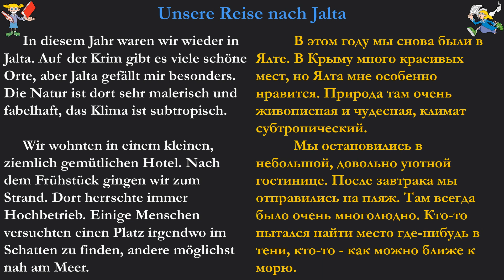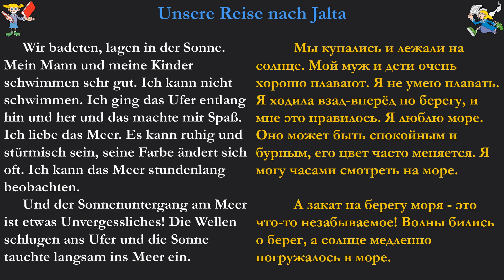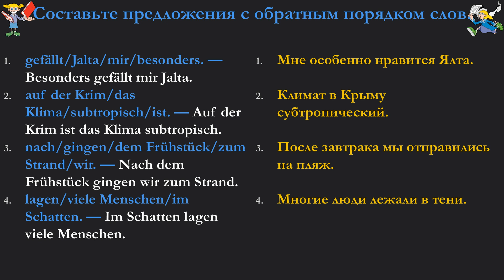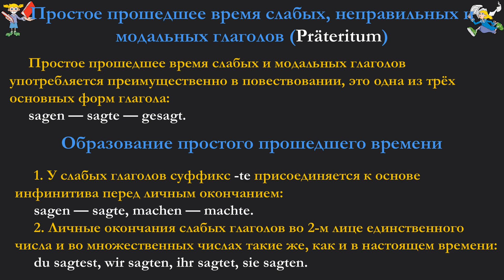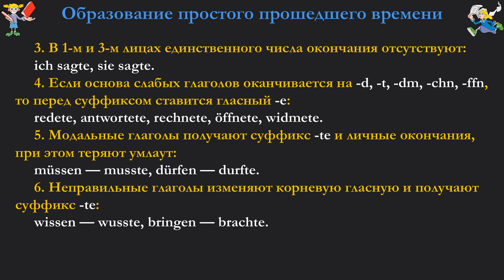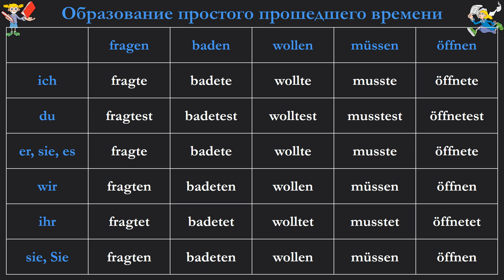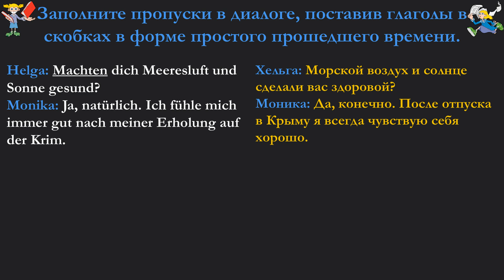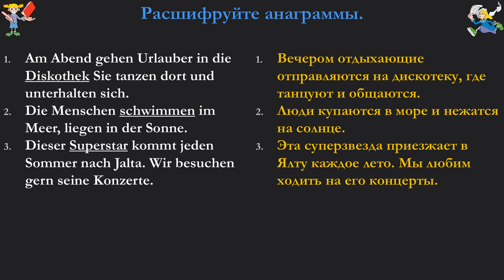Немецкий без проблем для начинающих | Урок 33